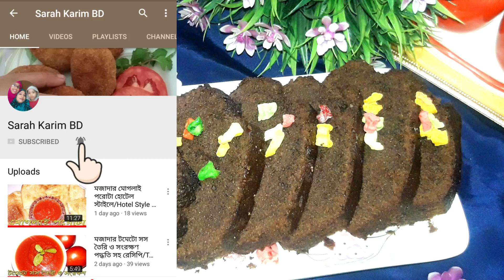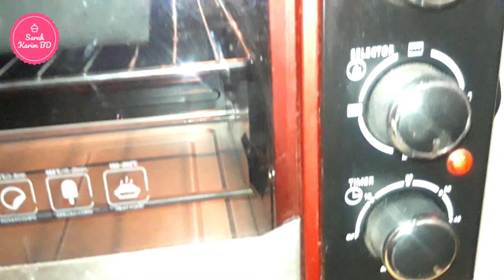ওভালটিন কেক ইউসুফ বা আনন্দ বেকারি স্টাইলে/ Bangladeshi Ovaltine Cake /Ovaltine Cake Recipe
Connect Us --